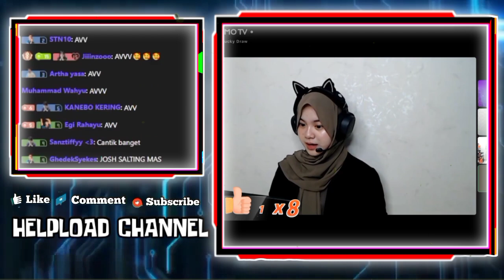Reaksi UNAA Ketika Mas DEANKT Sebut APIS Modus Biar Di Follow Back - Mas DEANKT & LJ Jadi Nyamuk...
REAKSI UNAA KETIKA MAS DEANKT SEBUT APIS MODUS BIAR DI FOLLOW BACK
KOCAK!!! MAS DEANKT & LJ DI CUEKIN JADI NYAMUK APIS SAMA UNAA
MAS DEANKT KICK APIS SAAT LAGI ASIK NGOBROL SAMA UNAA

•Thanks•